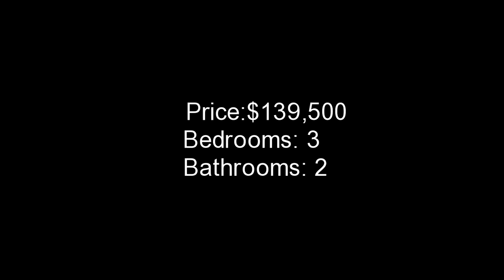182 Nichols Avenue - MLS® 55046296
MLS®  55046296
Address: 182 Nichols Ave., North Kentville
Price: $139,500
Bedrooms: 3
Bathrooms: 2
This would make a great family home! It features a country kitchen which comes complete with fridge, stove and dishwasher. The living room offers a built-in china cabinet, plus you'll find a den, a sunroom and a half-bath. Main floor laundry is a definite plus, and both the washer and the dryer are also included in the asking price. Upstairs offers 3 bedrooms with a full 4-pc. bath containing a gorgeous claw-foot tub. Some of the more recent renovations include a new electrical panel in March 2013, a new oil tank in 2012 plus it's been freshly painted throughout. A full list of upgrades is available and has been uploaded under Documents. Situated on a half-acre lot in a quiet neighborhood, be sure to add this one to your list!
Local 670-5050
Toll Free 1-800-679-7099